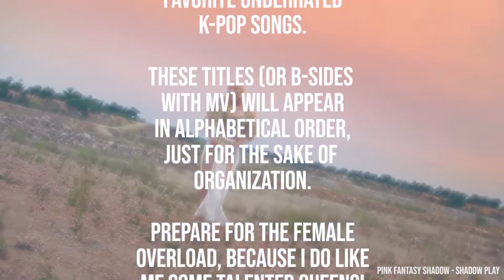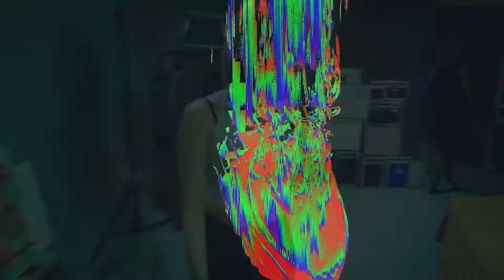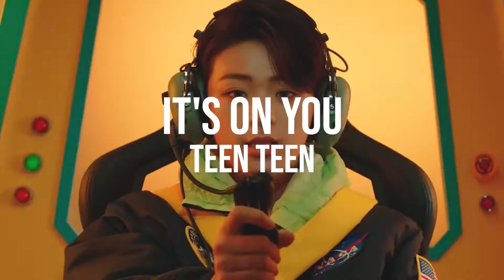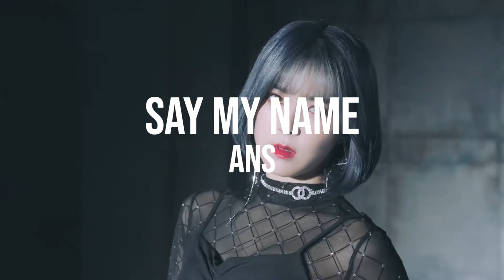Favorite Kpop Underrated Songs | Evellyn Version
Hello, friends! Evellyn here.

As per usual, I'm always the latest one ahah. But here it is, my underrated but beloved song picks to share with you! 💞

Let us know if you know and like any of these!

- Evellyn & Isabella 💖